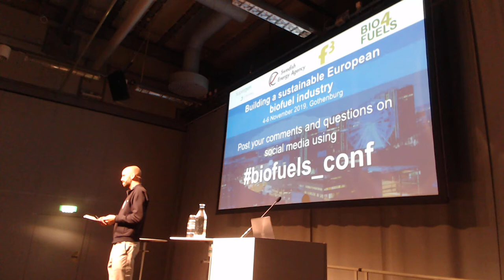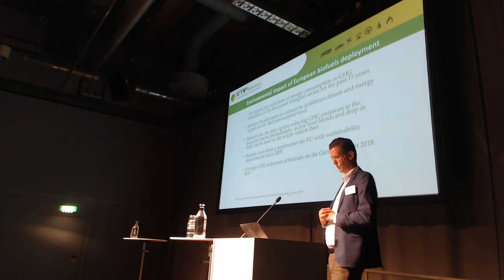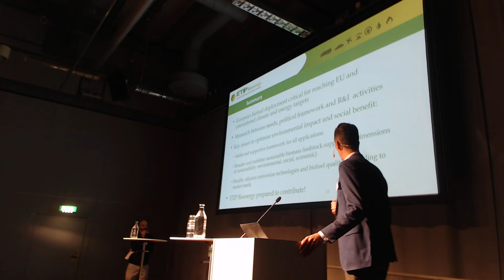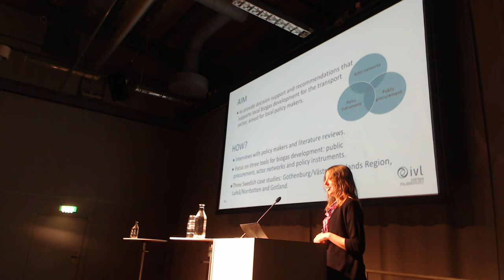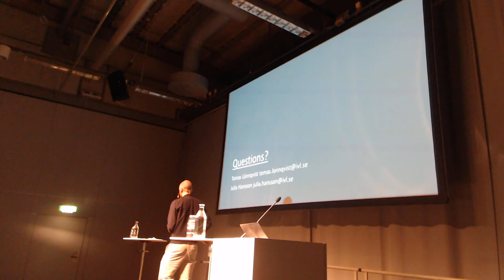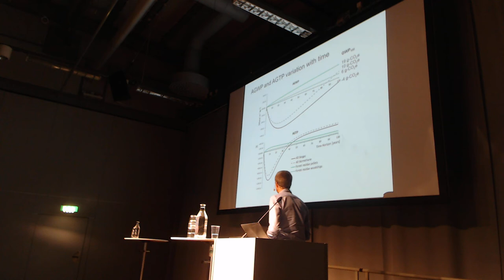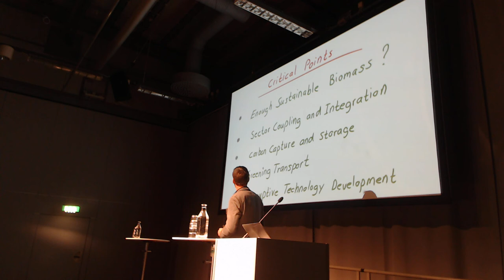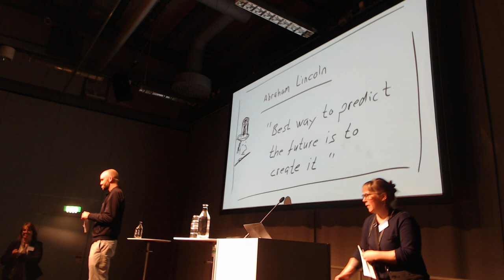Environmental and social impacts of European biofuel deployment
Parallel session chaired by Robert Holland, Senior Research Fellow, University of Southampton, with presentations on:

The role of the European technology and innovation platform for bioenergy by Patrik Klintbom, Senior Researcher, RISE Research Institutes of Sweden, Chair of ETIP Bioenergy

Biogas development – public procurement, networks, and policy instruments by Julia Hansson, Senior Scientist, IVL Swedish Environmental Research Institute

Forecasting Impact: A case study of bioenergy systems by Samuel Cooper, Research Associate, University of Bath

Can the Nordics become CO2 negative by 2040? The role of biomass by Kenneth Karlsson, Senior Project Manager, IVL Swedish Environmental Research Institute